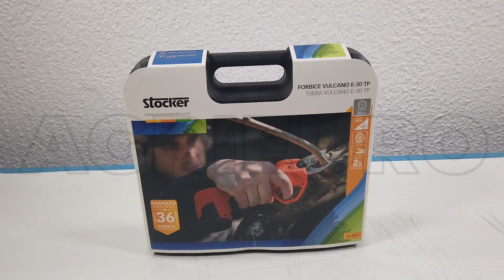Forbice da potatura a batteria Stocker E-30 TP16.8V - Video presentazione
Presentazione Forbice da potatura a batteria Strocker Vulcano E-30-TP?.
Ecco una presentazione realizzata direttamente da noi di AgriEuro sul funzionamento delle leggerissime e maneggevoli forbici Stocker!

La Forbice da potatura a batteria 16.8V Vulcano E-30 TP con Taglio progressivo è una forbice a batteria agli ioni di litio concepito per la potatura di alberi, viti, arbusti, cespugli, ecc. Perfetta per alberi da frutto quali olivi, mandorli, pistacchi e limoni.

La forbice Vulcano E-30 TP è potente, leggera e versatile! È ideale anche i potatori più esigenti grazie alle due modalità d'uso e le ampie possibilità di regolazione. Offre due modalità di taglio:
- progressiva, per più controllo, dove le lame si chiudono seguendo il movimento del grilletto magnetico;
- automatica, per una maggiore rapidità, dove le lame si chiudono completamente all‘azionare del grilletto.

E’ una forbice maneggevole e leggera, che consente di svolgere in modo semplice ed efficace tutti i lavori di potatura più impegnativi. La macchina consente di operare in completa autonomia fino a circa 4 ore grazie al pratico zaino porta batterie.

Le forbici da potatura Vulcano E-30 TP hanno una batteria ai polimeri di litio da 2.1 Ah compatta e con scocca leggera realizzata in resistente plastica.

Dettaglio dei punti di forza di questa forbice elettronica:

Batteria agli ioni di litio;
taglio progressivo;
due posizioni di taglio
lame in teflon;
leggera ed ergonomica;
diametro di taglio massimo 25-30 mm;
due modalità di taglio;